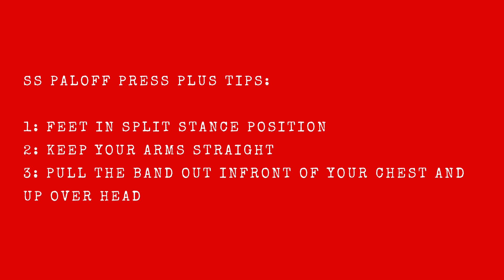SS Paloff Press Plus